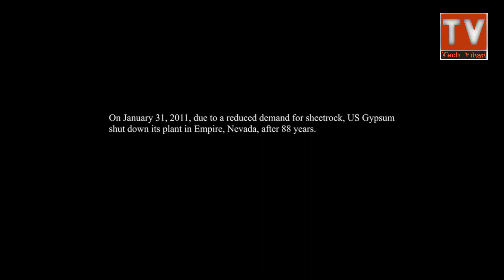Nomadland movie explained in telugu | Nomadland movie story in telugu | Oscar Best Film for 2021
This video contains telugu explanation of Nomadland movie which is awarded as 2021 OSCAR Best film. This movie got 3 OSCAR awards for the year 2021 in categories of Best Actress, Best Director, Best Film.
nomadland movie explained in telugu,
nomadland movie in telugu,
nomadland full movie explained in telugu,
nomadland movie story in telugu,
nomadland story explained in telugu,
nomadland full movie story,
tech vihari,
nomadland full movie,
nomadland explained,
nomadland oscar movie,
nomadland oscar,
nomadland,
OSCAR,
movies explained in telugu,
nomadland frances mcdormand,
hollywood movies explained in telugu,
2021 oscar winning movie,
oscar award winning movie in 2021,
oSCAR 2021.